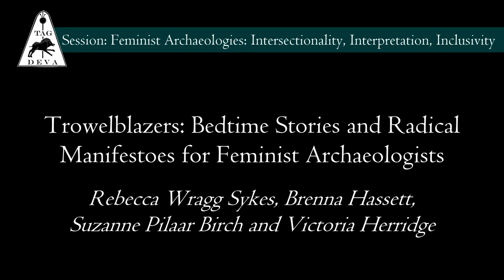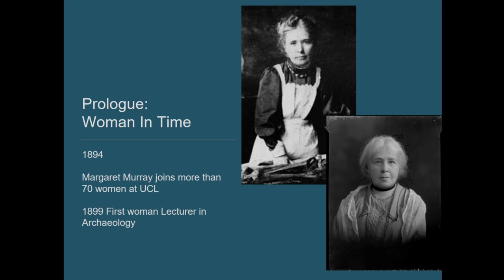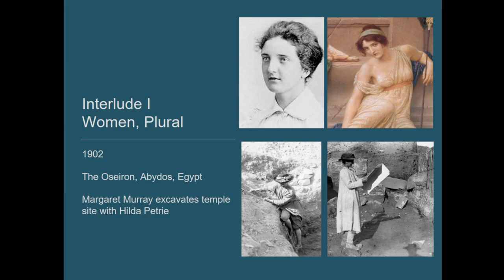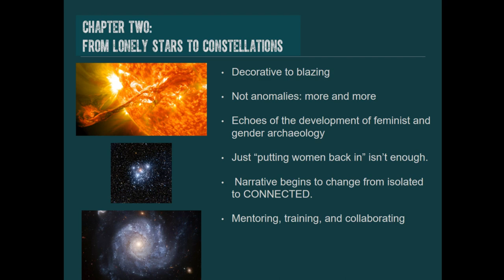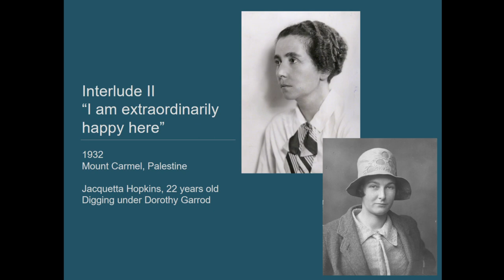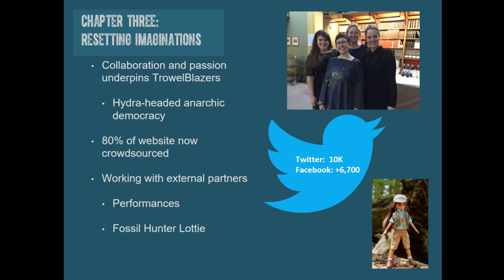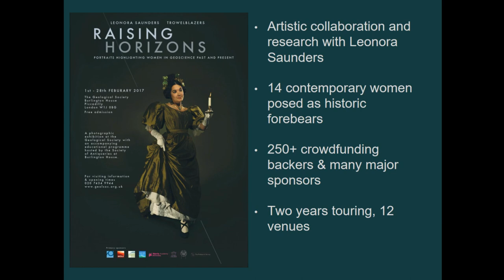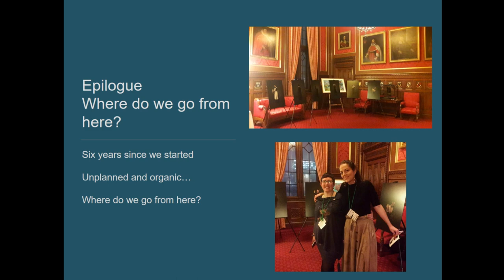Trowelblazers: Bedtime Stories and Radical Manifestoes for Feminist Archaeologists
TrowelBlazers was an unplanned child born in 2013, and like all parents we've been on a steep learning curve full of hard work and mistakes, mixed with wonderful things. But we're now thinking hard about what we want this movement– a whole community has got us here– to grow up into. At the outset we simply wanted to show the gigantic scale of women's contributions in archaeology (and the earth sciences), from a ‘see it, be it’ perspective that recognised the strength of role models. TrowelBlazers built on an existing body of scholarship with the intention to bring it to new audiences, helping them ‘reimagine’ who has always been in our discipline. Despite lacking a project plan, we've evolved from a website to massive collaborative projects.
This aspect of co-operation– together with our democratic team structure– echoes one of the key lessons we've learned about feminist engagement in archaeology. Then and now, connectivity is vital. Great power lies in building our own networks of mentoring, training, and collaboration. This talk discusses where we want TrowelBlazers to be in another five years and the challenges we foresee in getting there.

Rebecca Wragg Sykes (Independent Scholar), Tori Herridge (Natural History Museum), Brenna Hassett,
(Natural History Museum), Suzanne Pilaar Birch, (University of Georgia)

Session: Feminist Archaeologies: Intersectionality, Interpretation, Inclusivity